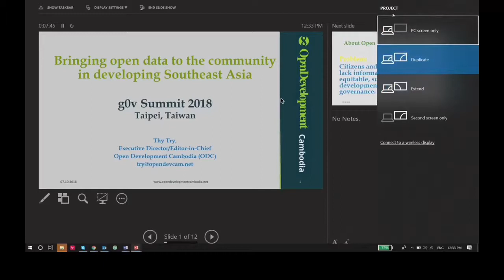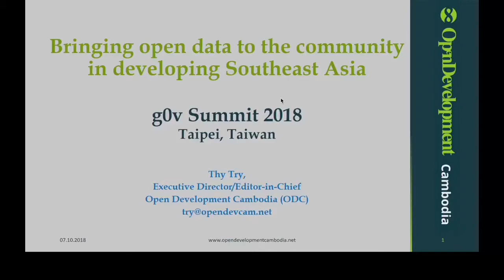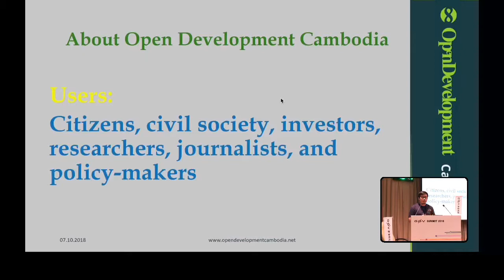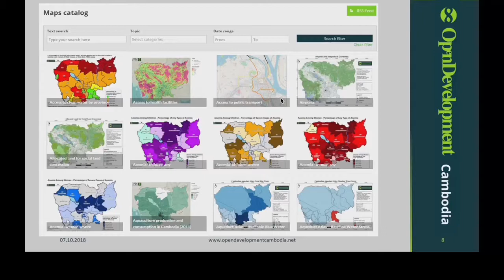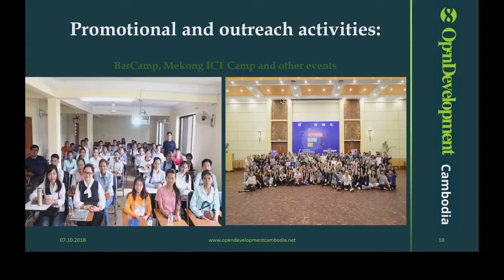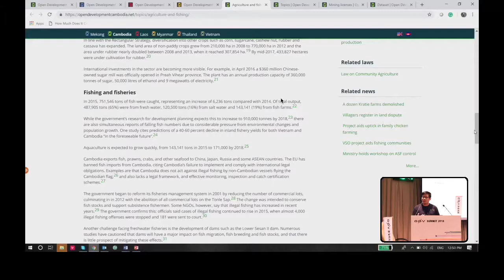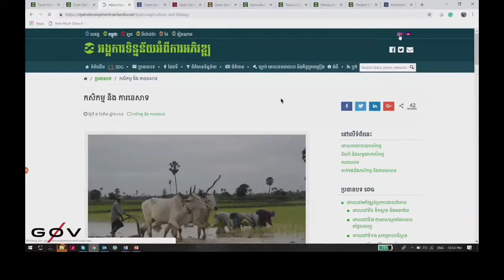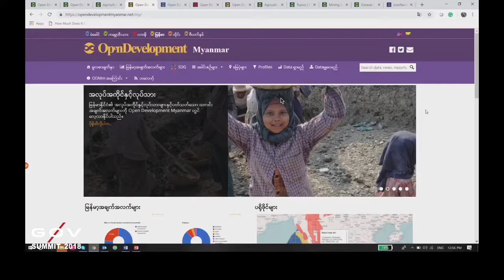g0v Summit 2018 Day3 R1 1 【開放資料國際篇】開發中的東南亞：把開放資料帶進社區【譯】／【Open data global perspectives】Bringing